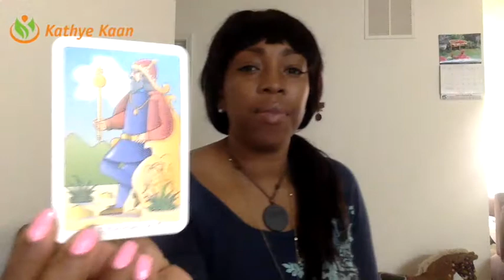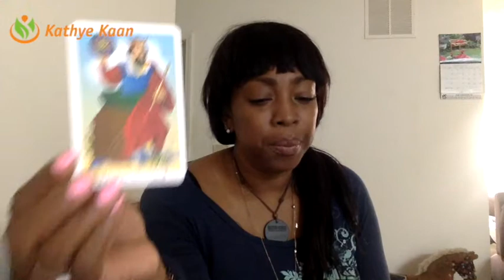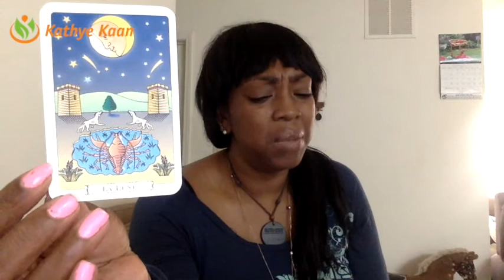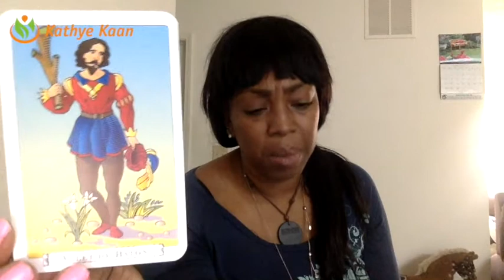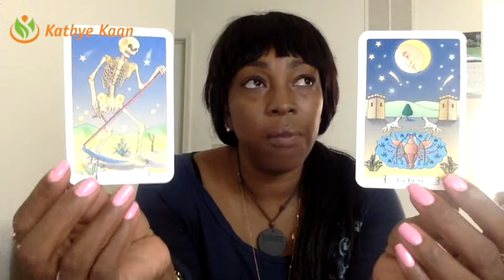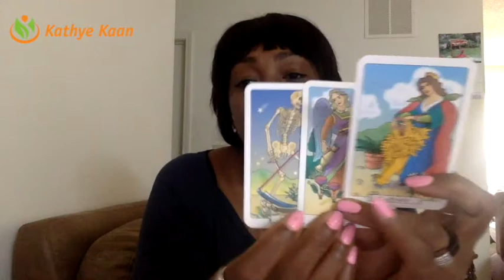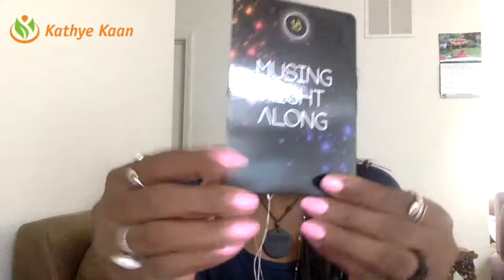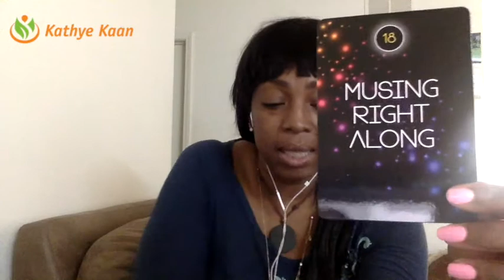Taurus Weekly Psychic Tarot Horoscope Reading | Week 21 | May 22 - 28